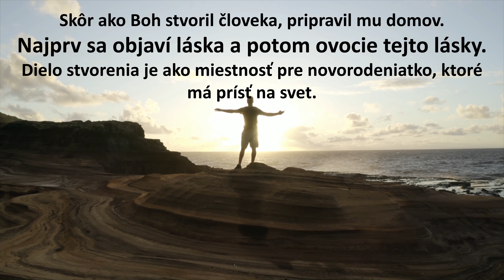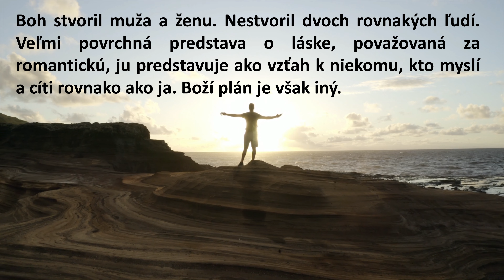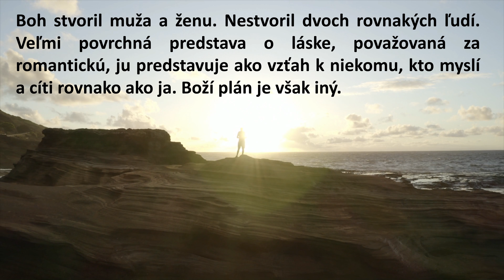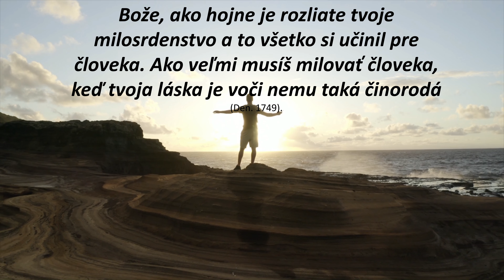Milosrdný Stvoriteľ človeka